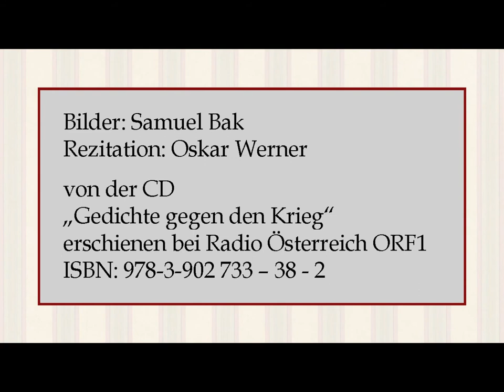Werner Bergengruen „Die Letzte Epiphanie“ (1945)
Rezitation: Oskar Werner
von der CD
„Gedichte gegen den Krieg“
erschienen bei Radio Österreich ORF1

Text:

Ich hatte dies Land in mein Herz genommen.
Ich habe ihm Boten um Boten gesandt.
In vielen Gestalten bin ich gekommen.
Ihr aber habt mich in keiner erkannt.

Ich klopfte bei Nacht, ein bleicher Hebräer,
ein Flüchtling, gejagt, mit zerrissenen Schuhn.
Ihr riefet dem Schergen, ihr winktet dem Späher
und meintet noch Gott einen Dienst zu tun.

Ich kam als zitternde geistesgeschwächte
Greisin mit stummem Angstgeschrei.
Ihr aber spracht vom Zukunftsgeschlechte
und nur meine Asche gabt ihr frei.

Verwaister Knabe auf östlichen Flächen,
ich fiel euch zu Füssen und flehte um Brot.
Ihr aber scheutet ein künftiges Rächen,
ihr zucktet die Achseln und gabt mir den Tod.

Ich kam als Gefangner, als Tagelöhner,
verschleppt und verkauft, von der Peitsche zerfetzt.
Ihr wandtet den Blick von dem struppigen Fröner.
Nun komm ich als Richter. Erkennt ihr mich jetzt?

Bilder: Samuel Bak *1933